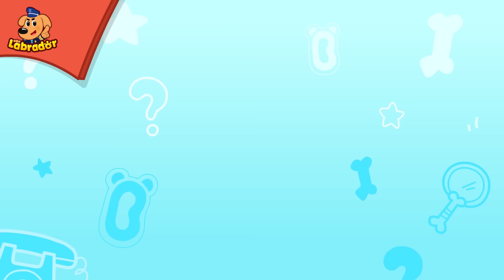Carrera de Obstáculos ⚽ Dibujos Animados 🔍Sheriff Labrador en Español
🔍La Charla de Seguridad del Sheriff Labrador 💬
Niños, cuando estén aprendiendo algo nuevo, manténganse siempre humildes y esfuércense al máximo.
Sigan practicando y no sean perezosos. Así, seguirán mejorando.

Sheriff Labrador
¡Bienvenidos al mundo de Sheriff Labrador! Sheriff Labrador y su ayudante, Oficial Doberman, tienen como objetivo proteger la seguridad de los habitantes de la Ciudad Forestal. Siempre hacen todo lo posible por resolver los problemas que surgen y llevar a los astutos criminales ante la justicia.

Sheriff Labrador es inteligente, ingenioso y experto, ¡y no hay caso que no pueda resolver!
Official Doberman es valiente, ágil y experto en Kung Fu. No hay delincuente que se le escape.

Nuestro objetivo es que los niños de 3 a 6 años adquieran conocimientos sobre seguridad, sentido común y ciencias. Esperamos que esto les ayude a entender lo que les rodea, a mejorar su conciencia sobre la seguridad y a crecer de forma saludable.

La serie Sheriff Labrador ayuda a los niños a:
★ Pensar con independencia
★ Ejercitar el pensamiento lógico
★ Desarrollar el trabajo en equipo